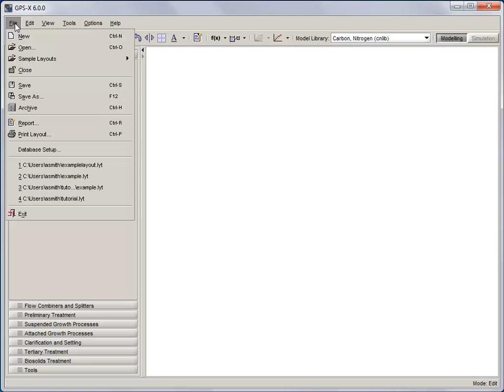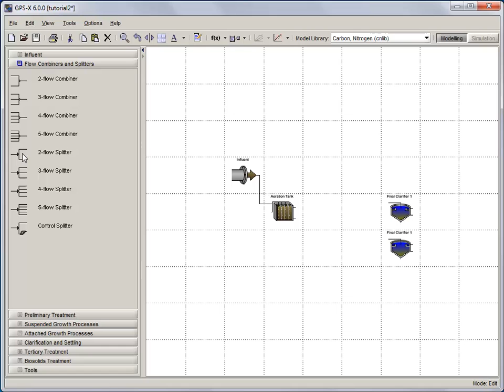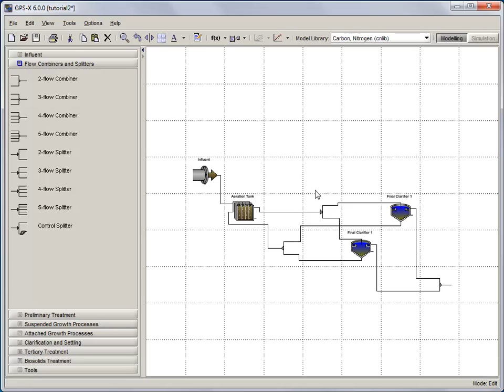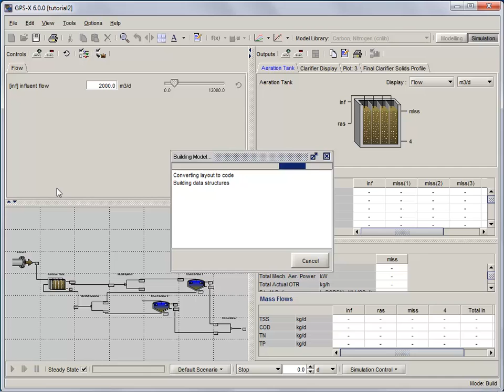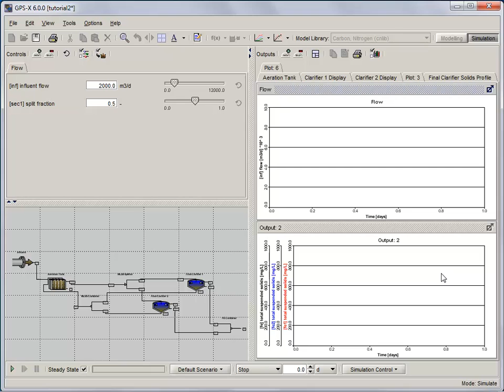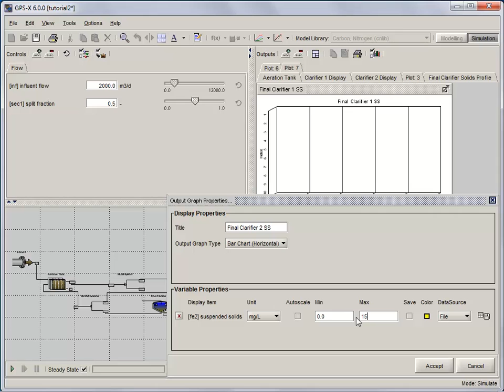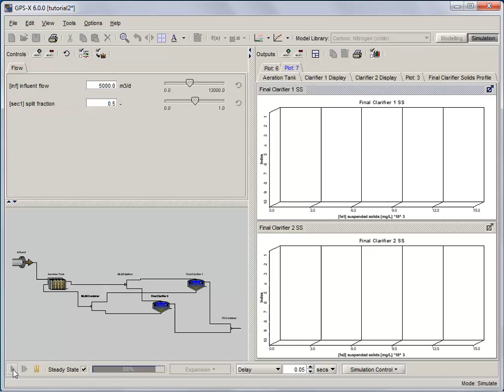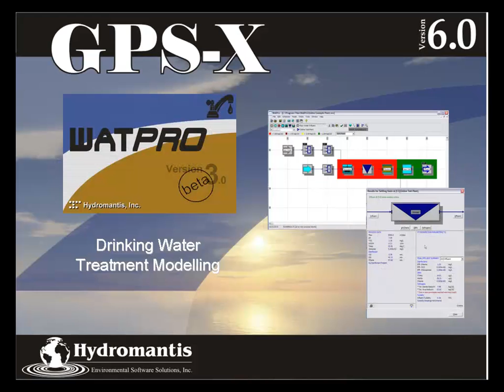GPS-X Tutorial 2: Editing Layouts and Using Scenarios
In this tutorial you will learn how to create and edit plant models; control your models with data from a file; generate excel reports; and create simulation scenarios to test different hypothetical situations, alternative plant designs and operational strategies.